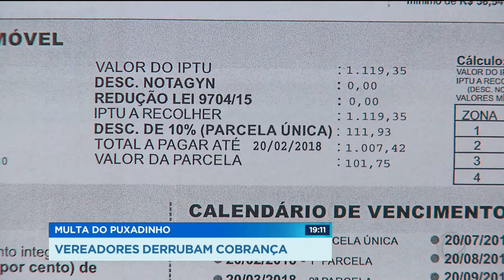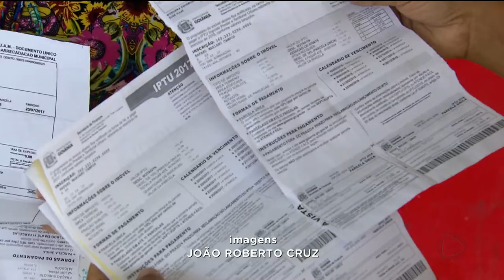GR - Multa do puxadinho: Vereadores derrubam cobrança - 01-02-2018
Os vereadores aprovaram hoje um decreto que derruba a multa do puxadinho. Quem já pagou, pode pedir o ressarcimento mas atenção, a taxa extra do puxadinho continua valendo. Só a multa caiu.